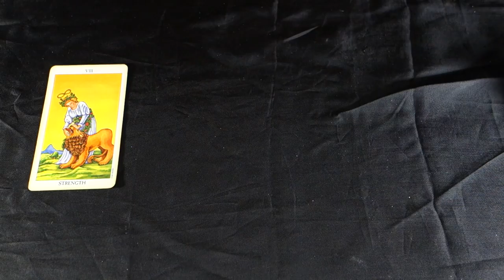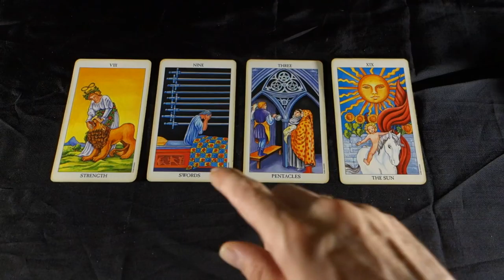VIRGO! NEW OPPORTUNITIES IN CAREER! Virgo Weekly Tarot Reading June 25th - July 1 2018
VIRGO! NEW OPPORTUNITIES IN CAREER!! Virgo Weekly Tarot Reading June 25th - July 1 2018 for all Virgo Sun Signs, Virgo Moon and Virgo Rising signs! For more about me, my services and specials check out my